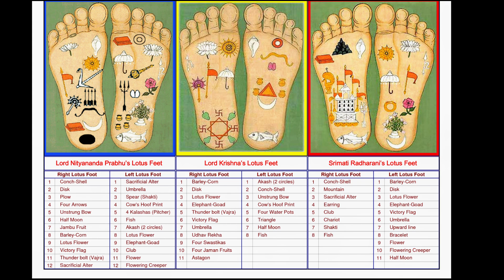Лекция по Бхагавад - гите как она есть 4. 11. А .Ч. Бхактиведа́нта Сва́ми Прабхупа́да.